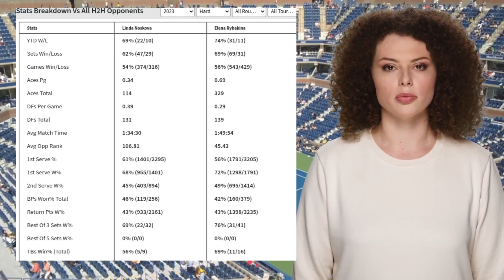NOSKOVA VS RYBAKINA PREDICTION H2H | BRISBANE INTERNATIONAL SEMIFINALS TENNIS PREDICTIONS TODAY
Noskova VS Rybakina  Prediction H2H at Brisbane International Semifinals